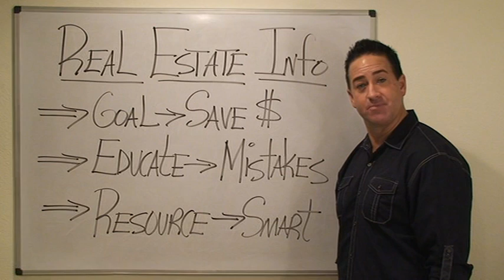Sell your Home for a LOW SET FEE with Help-U-Sell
Serving Philadelphia, Bucks, Montgomery and Delaware Counties for 25 years Offering Homeowners choices when it comes to selling their homes and never having to pay 5% or 6% commission again!